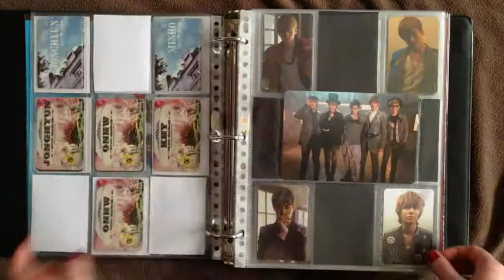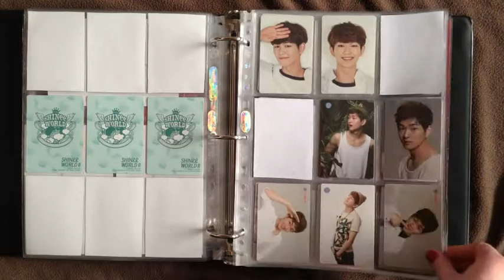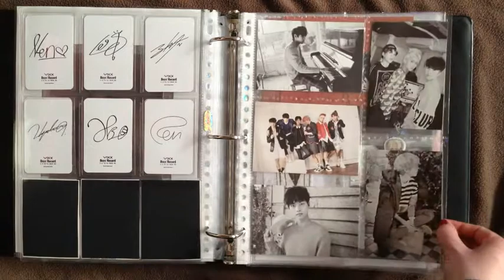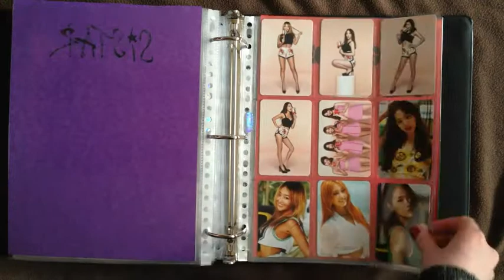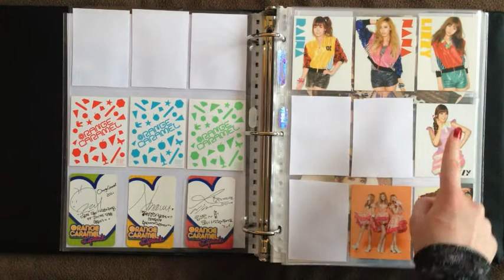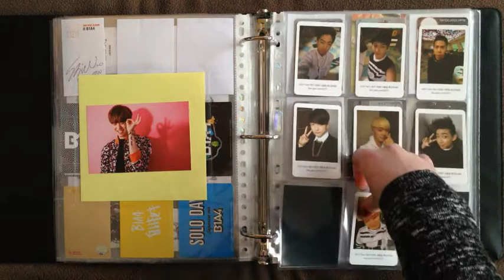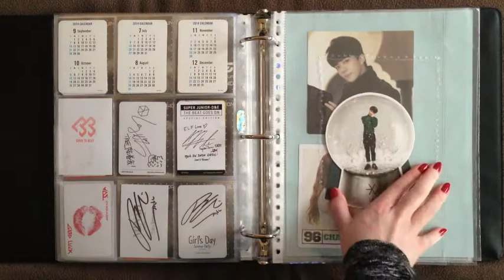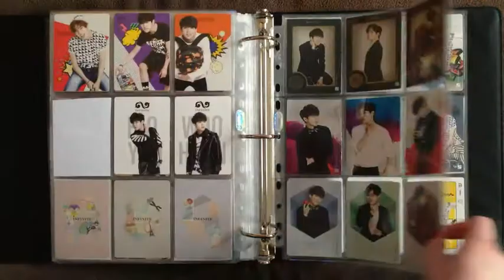My Photocard Collection Update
An update of my photocard collection ^^
I felt like it was about time to do one, since my first one was more than a half year ago and it has changed a lot since then.

The groups I collect hasn't changed much I think, but what I collect for the groups and how I organise my cards has changed several times.
(Actually after I filmed this I re-organised them again :P)
I hope you enjoyed the video and have a nice day!

-Sabine